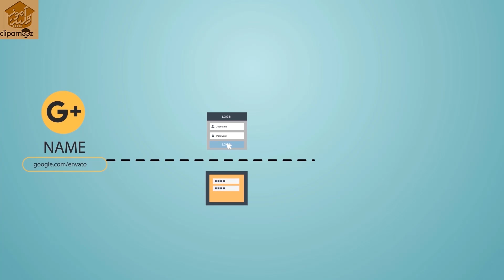کلمات عبور دستگاه تلفن همراه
مارا در صفحه اینستا دنبال کنید کلیپ های کوتاه جذابی قرار دادیم

کلمات عبور دستگاه تلفن همراه,کلمات,عبور,دستگاه,تلفن,همراه,باز کردن رمز گوشی سامسونگ بدون از دست رفتن اطلاعات,سامسونگ کلمه عبور برای تلفن های هوشمند و لپ تاپ,قرار دادن رمز عبور در گوشی های اندروید,دسترسی به کلمه عبور های ذخیره شده مرورگر کروم اندروید,همراه اول - سرويس کلمه عبور يکبار مصرف - MCI,5 راه برای باز کردن قفل گوشی اندرویدی در صورت فراموش کردن ...,امن ترین رمز گوشی / پین کد،الگو،کلمه عبور یا اثر انگشت؟,هک کردن گوشی های اندروید با وارد کردن یک کلمه عبور بسیار